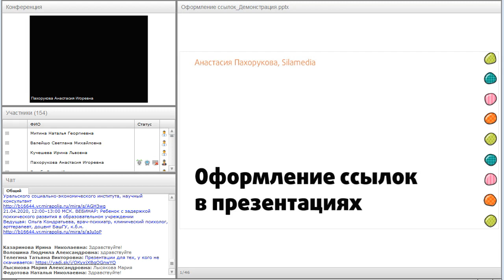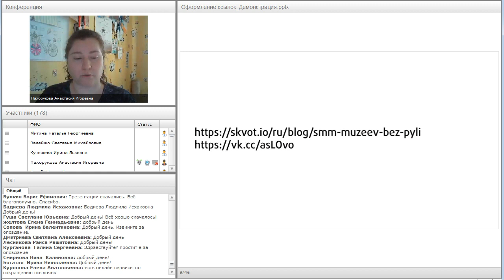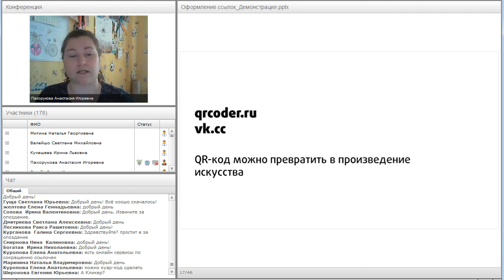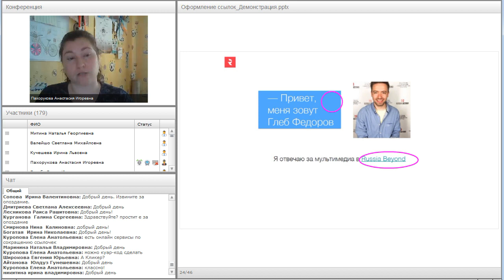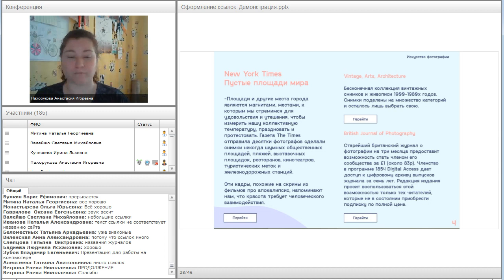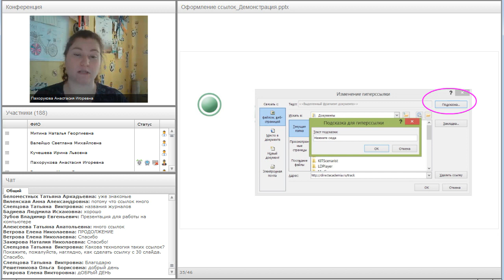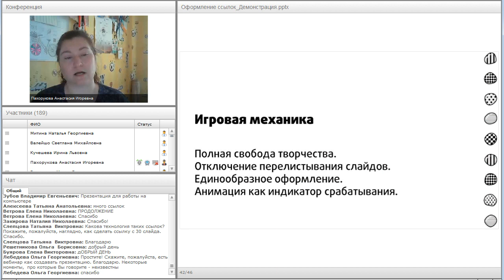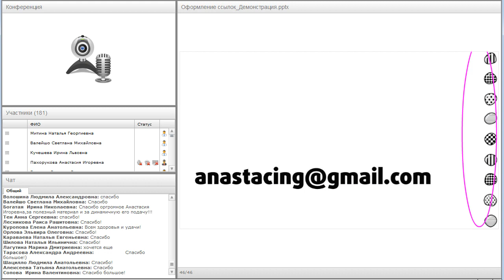Оформление ссылок в презентациях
Вебинар
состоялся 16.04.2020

Считается хорошим тоном, когда можно скачать презентацию лектора после выступления. Ещё лучше — если презентация поможет слушателям самостоятельно погрузиться в тему. На вебинаре мы научимся добавлять гиперссылки в разных форматах, оформлять их, связывать файлы с презентацией.